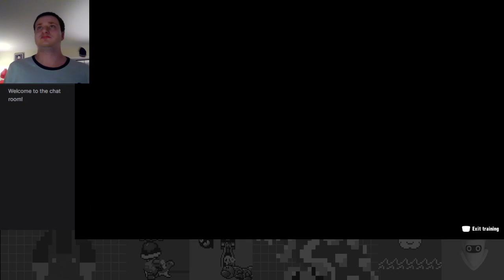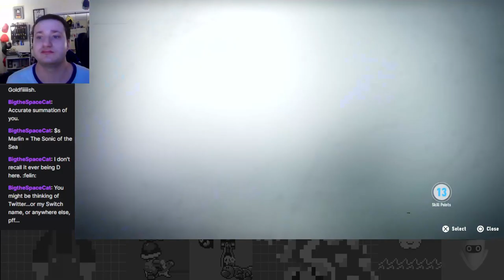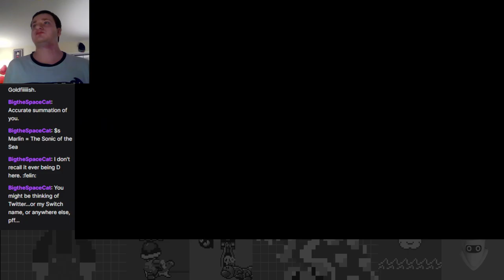New Peak Sonic Has Arrived! - Sonic Frontiers Part 2